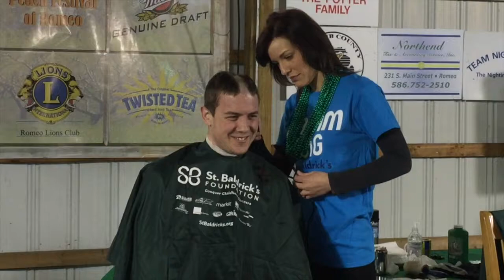St Balrick's (w/ intro)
After a brief (long winded) intro, we showcase many of the great moments ST. Baldrick's gave us!!

We are not the owners of this music. All copyrights are that of the original creators. Check out The Smashing Pumpkins on your music store of choice.